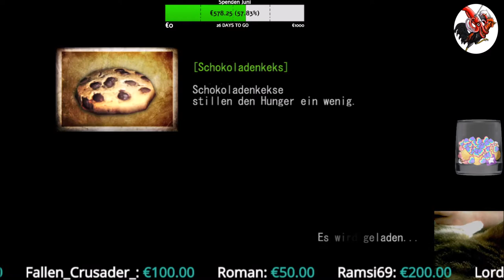Deadly Premonition #38 Pleite und Orientierungslos